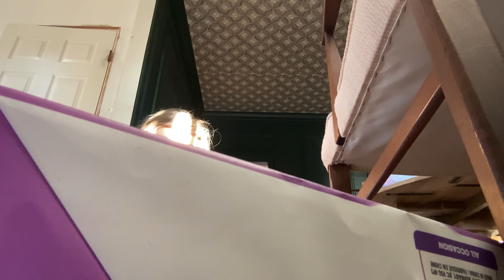King Thanksgiving presents and wrapping😜🤪